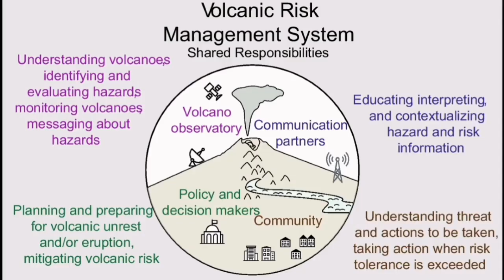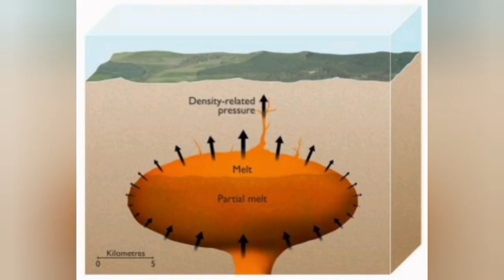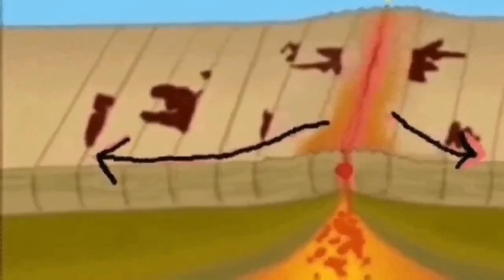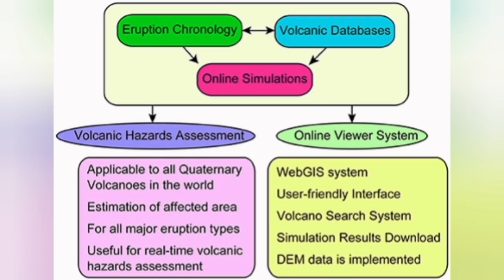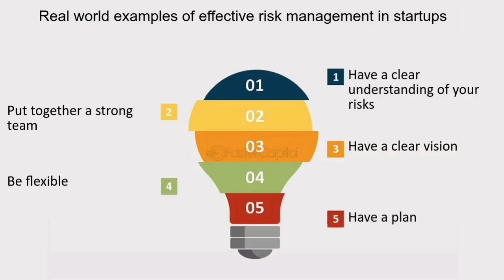Campi Flegrei Super Volcano Eruption, Italy, Reality Against Myth, Geologist Analysis